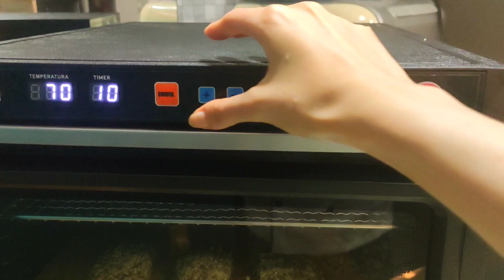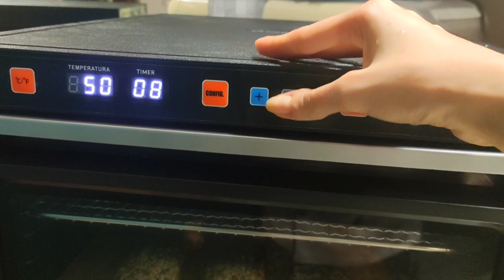Receita Desidratador de Alimentos - PÃEZINHOS CASEIROS INTEGRAIS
COMPRAR O PRODUTO DESTE VÍDEO

A MARCA SLOW JUICER BRASIL
👉 Eletrodomésticos e produtos para o lar
👉 Os + Vendidos na Europa e EUA